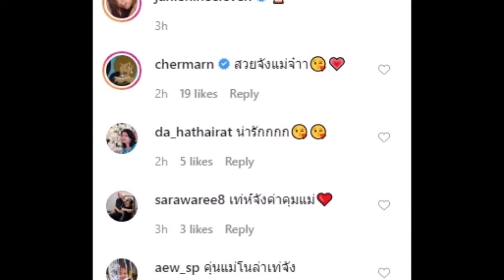เจนี่ กับลุดใหม่แบบเข้มๆ